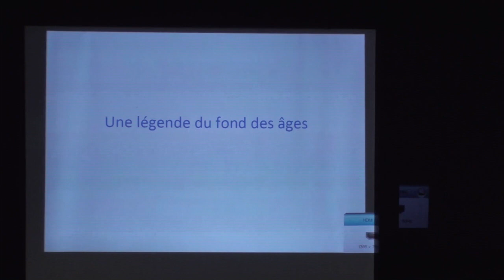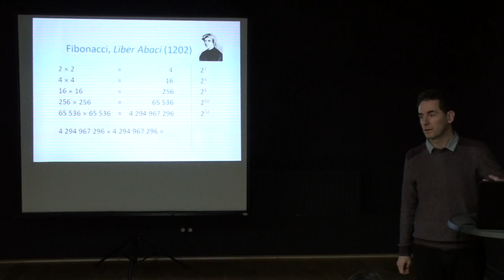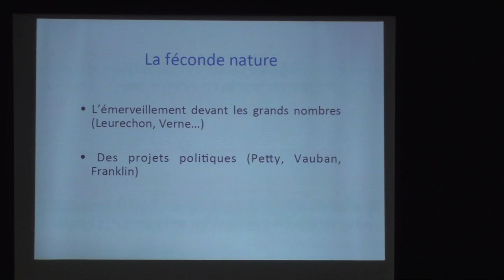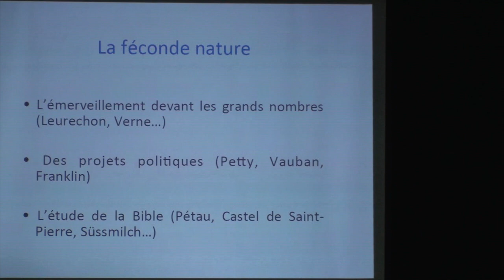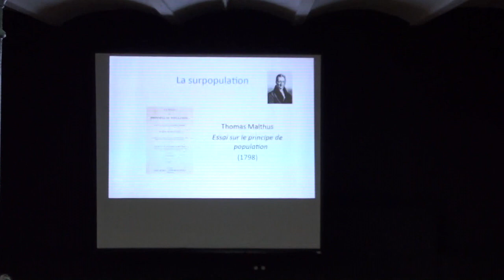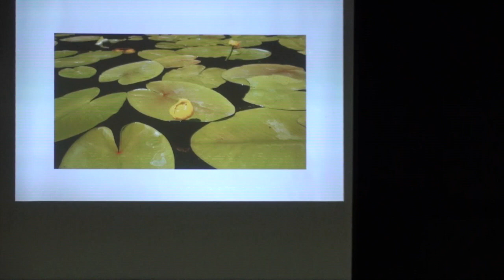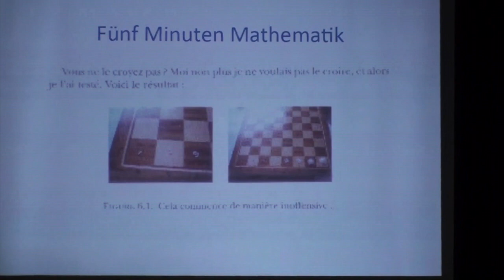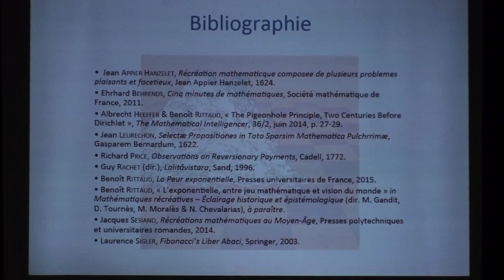Benoît Rittaud : L'exponentielle, entre mathématiques et vision du monde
Conférence pat Benoît Rittaud, Maître de conférences à l'Université Paris-13
La croissance exponentielle est un cas unique d’outil mathématique qui, depuis plusieurs siècles, sert à donner une perspective sur le monde. Rendu célèbre par un fameux conte oriental sur des grains de blé que l’on double sur les cases d’un échiquier, ce type de croissance a longtemps été considéré de manière optimiste avant de devenir, au siècle dernier, l’étendard de nos peurs collectives.

Benoît Rittaud est mathématicien, maître de conférences à l’université Paris-13 et auteur de nombreux ouvrages parmi lesquels La Peur exponentielle (PUF, 2015), Ils s'imaginent sauver le monde (Books, 2016), Jusqu'à l'infini (Le Pommier, 2011), Le mythe climatique (Seuil, 2010), La géométrie ou le monde des formes (Le Pommier, 2009) et Quand les maths se font discrètes (Le Pommier, 2008).